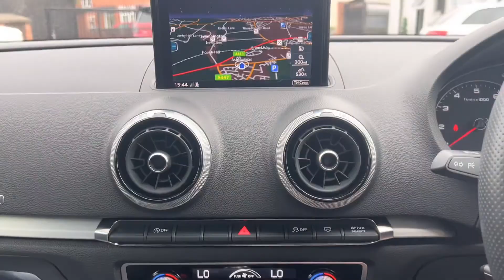Audi A3 1.5 TFSI CoD 35 Black Edition Euro 6 (s/s) 4dr